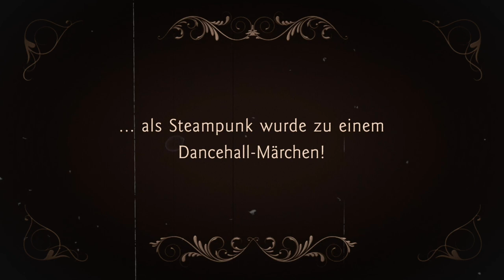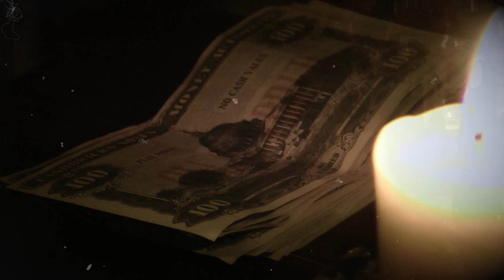The Steampunk Saloon | ... when steampunk meets a dancehall fairytale !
SPECIAL-MIX GOES VINTAGE 🧐!!! ... with Family & Friends!
(use subtitles for the english translation!)

Kapitel 1 der "Steampunk Saloon-Reihe" ist nun fertig!

Die monatelangen Proben, mehrtägige Videodrehs bei über 38 Grad Raumtemperatur, Nachbearbeitungen und Editing waren schon aufwendig genug (vor allem wenn man bedenkt, dass keine Film-Profis am Werk waren!) Leider kamen die Corona-Lockdowns hinzu, die zusätzlich alles in die Länge gezogen haben! Wie gesagt, Geduld ist bekanntlich Mutter der Porzellankiste!

Vielleicht schaffen wir es nun trotz allem, euch ein Schmunzeln ins Gesicht zu zaubern und für ein bisschen GUTE LAUNE zu sorgen😁!  ... TROTZ CORONA!

Ich danke allen Teilnehmern und Helfern vom tiefsten Herzen, dass ihr alle bereit wart, ohne Bezahlung und Spesen, eure Freizeit zu opfern und bei diesem Projekt der etwas anderen Art mitzuwirken🙏!

In tiefer Dankbarkeit, euer James😎

Co-Staring:
The Barkeepers: Fabian Onischke & Jürgen Stoll
The Waitress: Tabea Rother
Patcheye: Ekaterina Albert
The Drinker: Jens Kuntzemüller
The Boss of the Saloon: Corinna Stoll
The Steampunk Crowd: Special-Mix Ravensburg with Family & Friends:

On-Set-Choreography, Screenplay & Script: James Readon

The dance-choreography to „DipnRide“ was created by Special-Mix Ravensburg
(Maria Befuss, Victoria Tausch and James Readon)

The Dance-Choreography (only the synchronized part) to „Lonely" & "Kom make mi touch you“ are covers of two of our favorite Dancehall Choreographers „Andre Boyko“ and the "Fraules Team“ from Russia, that we thought would fit perfectly to this project.

Cameraman: James Readon
Co-Cameramen: Hans-Peter Lübke & Derek Schuh
Editing: James Readon

Photography & Support: Derek Schuh & Manuel Rudan

Costume Design: James Readon, Elina Stickel, Antonia Kramer, Maren Jahn und Margarethe Stickel
Costume Support: Corinna Stoll, Tabea Rother, Ivana Mazzarella, Gina Schöner und Benni Bord, Eva Weisbrich

Decoration: Special-Mix Ravensburg, Corinna Stoll and Derek Schuh

Make-Up: Antonia Kramer, Veronika Kramer, Susanne Kleiber and Julia Gabel

SPECIAL THANKS TO CAROLINE BRENDEL & UND GABI GÜNTHER VON DER RUTENFESTKOMMISSION RAVENSBURG E.V.